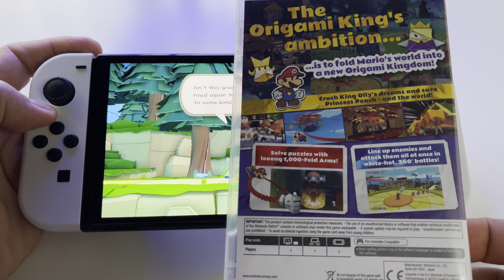Paper Mario: The Origami King | Nintendo Switch OLED gameplay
Price $59.99
Game file size: 6.5 GB
Release date: July 17, 2020
Players: 1 player
Genre